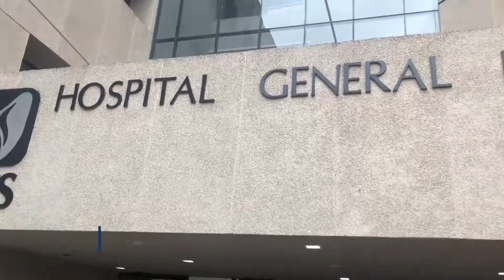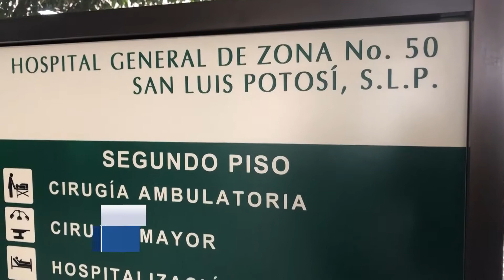¿Qué opina? La delegada del IMSS en SLP negó que haya quejas por falta de medicamentos